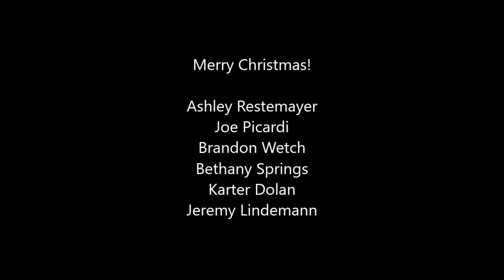02 Baby, It's Cold Outside